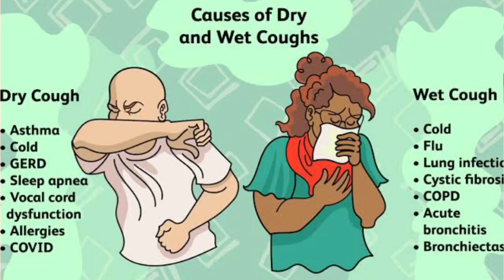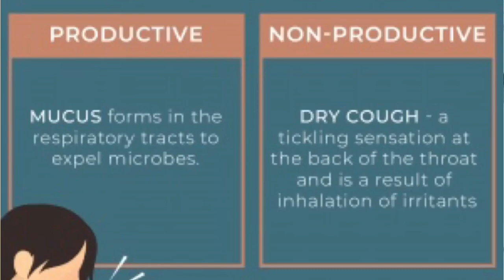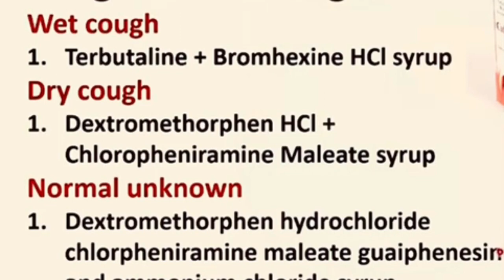Common medicine for cough & Antiallergic BestCoughSyrup ख़ासी की दवाई